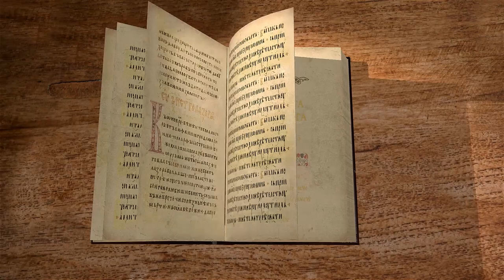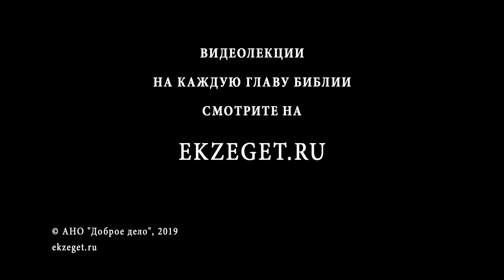Книга Товита. Глава 5. Протоиерей Олег Стеняев. Библия. Ветхий Завет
Продолжаем изучение книги Товита. В 5 главе рассказывается о том, как Товия пускается в путь к Гаваилу за серебром, по наказу своего отца. В пути он встречает ангела Рафаила, но не узнает его как ангела. Товия приводит ангела к своему отца.

В пятой главе рассказывается о том, как Товия, сын Товита, пускается в путь, и об архангеле Рафаиле.
«И сказал Товия в ответ ему: отец мой, я исполню все, что ты завещаешь мне; но как я могу получить серебро, не зная того человека? Тогда отец дал ему расписку и сказал: найди себе человека, который сопутствовал бы тебе; я дам ему плату, пока еще жив, и ступайте за серебром» (Тов. 5:1-3).
И здесь раскрывается ещё один аспект служения Архангела Рафаила: он оберегает верующих путников в дороге.
«И пошел он искать человека и встретил Рафаила. Это был Ангел, но он не знал»